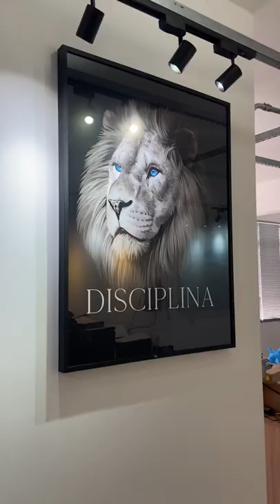Quadro Leão em Disciplina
Tenha este quadro agora neste link!